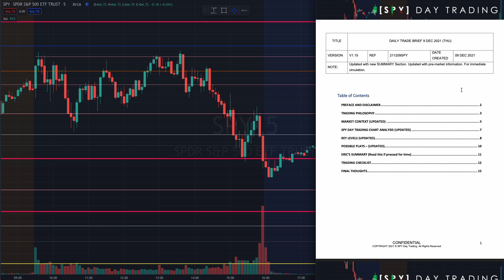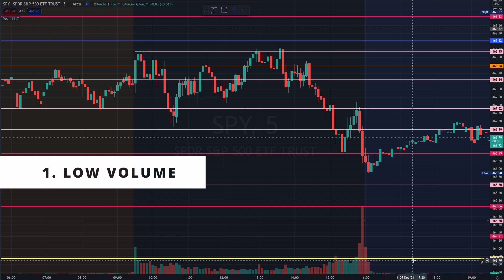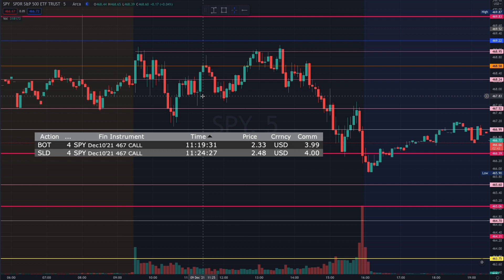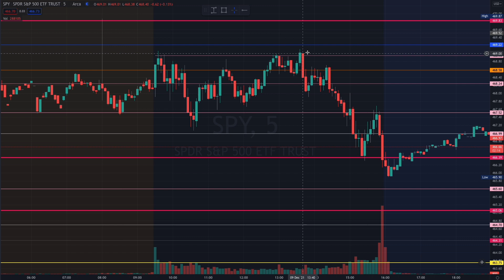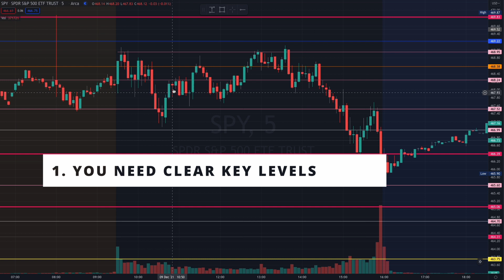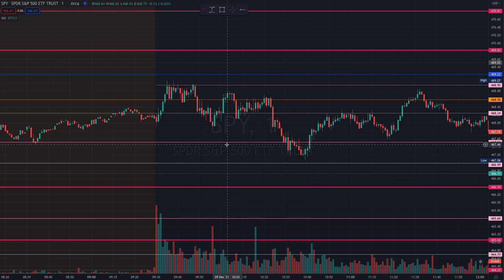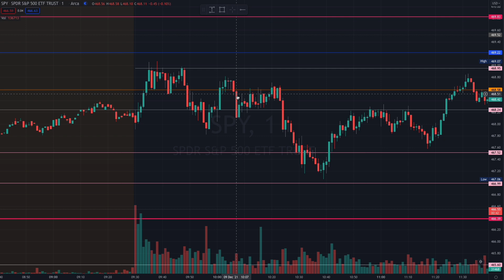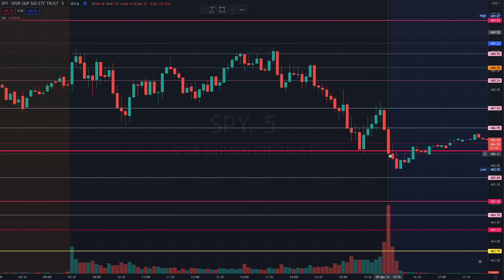LIVE DAY TRADING SPY OPTION STRATEGIES: See Profits Every 5 Minutes With Scalping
I analyze today's SPY chart and it is perfect for scalping. I had no other safer plays. Using today's live trade, I will explain about scalping and how it can be a viable strategy for you to make consistent profits day trading SPY options.

00:00 - PROFIT!
00:19 - Brief to Patreon Members
00:52 - Where were the sellers in the market?
01:15 - How to trade SPY if there is no clear direction
02:09 - Reason why SPY is trading like this
02:55 - My trades
04:13 - How to scalp as a beginner
04:53 - First major tip for scalping
06:43 - 5m or 1m candlesticks?
08:09 - Second major scalping tip
10:22 - Third major scalping tip

In this Daily Profits Series. I will analyse the SPY chart and use today's live trade to explain options strategies to show you how you can make consistent daily profits day trading SPY options if you have the necessary tools, guides and know-how.

Learn how to make way more than $100 every day trading options with S&P500 ETF ($SPY). Even with a small account of US$1000 or less.

If you would like to know how to learn more about buying and selling option calls and puts and day trading, please support my Patreon for exclusive content and resources to get you ready to trade and make profits ASAP.